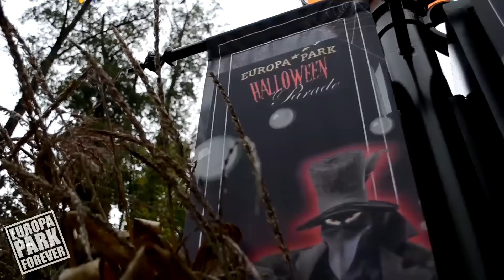Europa Park Halloween Parade - 2015 [Multicam]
Tout les jours lors de la saison Halloween, en début de soirée à 17h30, quand la nuit commence à tombée, les monstres défilent à travers Europa Park dans la parade Halloween pour semer le trouble au près des visiteurs !